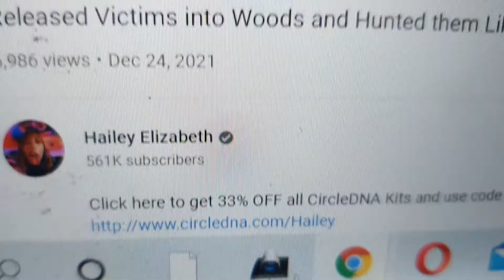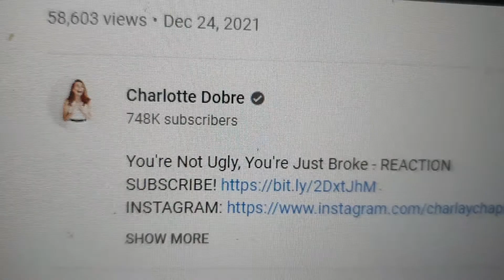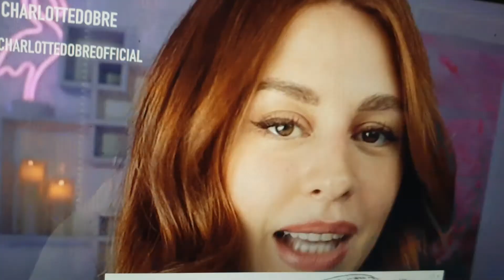FoodieBeauty COMPARING OTHER YOUTUBERS FEMALE, WHAT IS NORMAL WHAT IS NOT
This is just my oppinion. I find it nice to see some women still keeping mentally grounded and normal even if they are successful youtubers. Normal life and most likely smartly saving their money. Also not faunting it around. I just wanted people to see normal youtubers and realize what sick person Chantal is and for us in genera its not good to watch her, for out mentality and also to stop giving her the attnetion that makes her thrive. I hope soon people realize and she will have to return to living as most people do, working and having other problems in life then going to dispensery to get lemon z or not knowing what to order for dinner of value of 100$ per meal, like the greek food last night. The other women I show in this clip they do work hard and make good content. WHat these 2 other women are doing is really working, chantal is far away from being able to consider her 'stream' and content 'work' . ridiculous she wants to deduct her food patties and lemon-z as expense! WOW